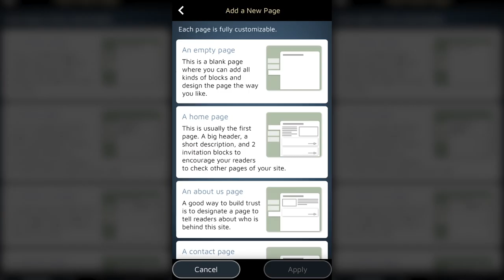Diferentes Páginas para Diferentes Propósitos